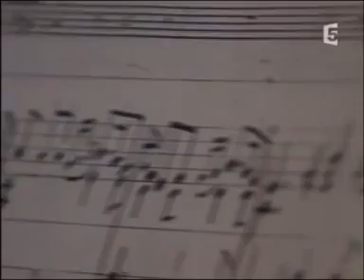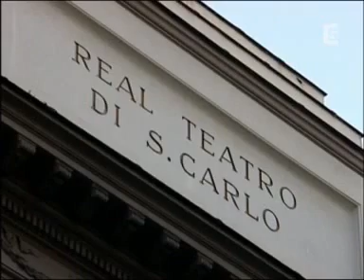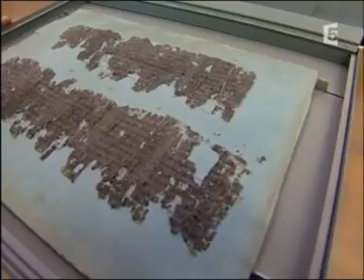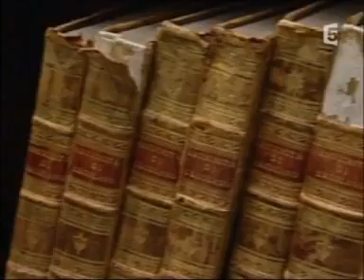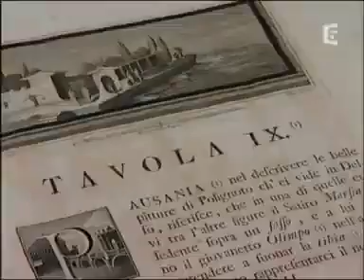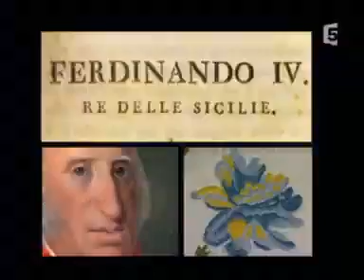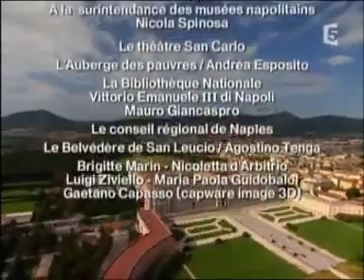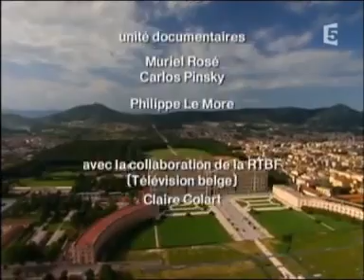Palais Royaux de Naples. Reggia di Caserta et Capodimonte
Palais d'Europe: Le royaume des deux Siciles. Naple, Caserta, Capodimonte et Portici